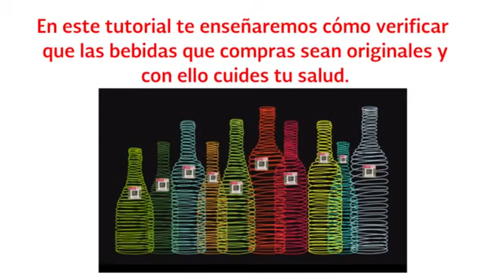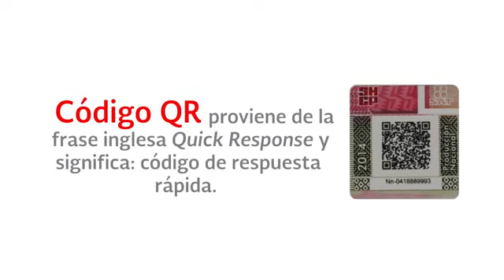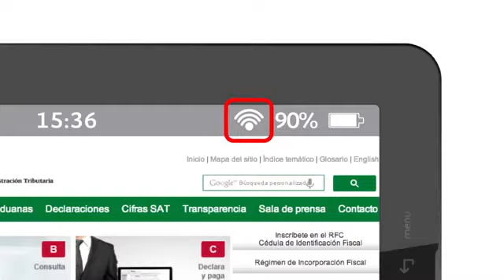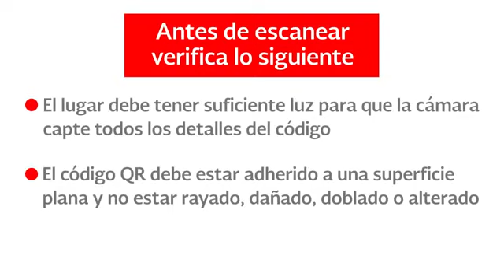¿Sabes qué es un marbete?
¿Sabes qué son los marbete? te invitamos a que veas este video y verifiques las botellas que adquieras. ¡Cuida tu salud!